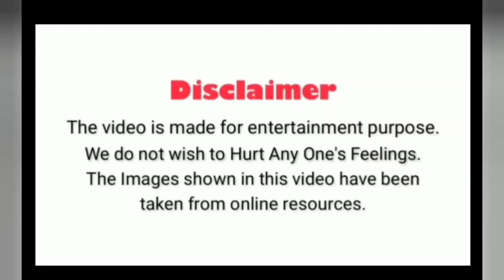South Actress के Real Life Husband से 🤫पहली बार 🥰 मिलिए || SOUTHACTOR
Video thumbnail: DDLJ 1995 - CAST THEN AND NOW. चौक जाओगे  इतना बदलाव | दिलवाले दुल्हनिया ले जायेंगे star cast
DDLJ 1995 - CAST THEN AND NOW. चौक जाओगे इतना बदलाव | दिलवाले दुल्हनिया ले जायेंगे star cast
Views · Sinc
बॉलीवुड ACTRESS पहले और अब. कैसी दिखती है🔹REAL AGE क्या है. BOLLYWOOD ACTRESS THEN & NOW LOOK
8.0%
Top 20 Real Life Daughters Of Bollywood Actors | Unbelievable | Then And Now @shivamks7754
5.2%
Kajol Devgan story
3.5%
50 Bollywood Actresses Shocking Transformation | Then And Now | Bollywood Actress Then vs Now
Top 100 Real Life Father Of Bollywood Actors | Unbelievable
arjun and malaika kiss
bollywood actor death
ddlj
kundali bhagya
main raja ki unche niche mahal
बॉलीवुड ACTRESS पहले और अब. कैसी दिखती है🔹REAL AGE क्या है. BOLLYWOOD ACTRESS THEN & NOW
Kajol Devgan story
50 Bollywood Actresses Shocking Transformation | Then And Now | Bollywood Actress Then vs Now
TOP 10 DUPLICATE SALMAN KHAN
Jawan | Full Movie | Shah Rukh Khan | Vijay S | Nayanthara | Deepika P | Latest Bollywood Movie 2023
शोले मूवी के गुमनाम सितारे - कैसे दिखते है अब🔹SHOLEY MOVIE CAST THEN & NOW🔺UNBELIEVABLE. SHOLEY1975
अमिताभ बच्चन जब देखे अपने हमशक्ल को KBC मे
আমীষা পাটেলের জীবনী ও অজানা কিছু কথা / Ameesha Affairs / Ameesha patel biography in bengali
duplicate hero superstar Ajay Devgan Sanjay Dutt Sunny Deol
deewar movie star cast then and now / real age and name / bollywood celebrities then and
कैसे दिखते है REAL मे बॉलीवुड हीरो. THEN AND NOW BOLLYWOOD ACTOR.
204
Sholay Movie Star Cast | then and now bollywood actors || 💨
असली कौन ? बॉलीवुड STAR हुबहु DUPLICATE . | TOP 50 BOLLYWOOD ACTOR DUPLICATE. UNBELIEVABLE
Top 30 Bollywood actress real life mother!! actress mother and daughter!! mothers off Bollywood!!
एक ज़िद जिसने Altaf Raja का सुपरहिट करियर तबाह कर डाला- Stubborness That Devastated Altaf Raja Career
लगान फिल्म - स्टार पहले और अब. ऐसे दिखते है 🔹LAGAN MOVIE STAR CAST THEN AND NOW LOOK. AGE.
Jawan: Not Ramaiya Vastavaiya | Shah Rukh Khan |Atlee Anirudh Nayanthara Vishal D Shilpa
Sahibaa Song | The Great Indian Family | Vicky Kaushal, Manushi | Pritam | Darshan, Antara | Amitabh
रामायण सभी कलाकार - THEN AND NOW. | REAL NAME. AGE. 🔹 ऐसे दिखते है अब सभी STAR🔹 RAMAYAN1987 tvshow
प्यारा सजाया तेरा द्वार माँ | बहुत ही प्यारा भजन | Tanu Shri | Latest Mata Rani Ke Bhajan | Matarani
1985 -Bollywood All Died Actors.
Jawan | Full Movies | Shah Rukh Khan | Vijay S | Nayanthara | Deepika P | New Bollywood Movies
Old All Actors Real Age and date of birth 2023 | Actors Real Age | Dharmender,Sharukh khan
0.7%
पक्की दोस्ती एक साथ रहना फिर भी शत्रुघ्न सिन्हा के साथ काम नहीं करना चाहते थे अमिताभ बच्चन इस
dilwale movie star cast / real age and name / actors then and now
Mai nikla gaddi leke| gadar 2
Jawan Movie director Atlee Kumar Biography | house | wife | Family | Networth
भारतीय सिनेमा की 10 सबसे बड़ी हिट फिल्में | Indian Cinema | Interesting Facts | FactHainBhaii
Bollywood All Died Actress
Don Movie Star Cast | then and now bollywood actors ||
Top All Bollywood Villain Died Actors
एक झटके में कैसे बर्बाद हो गई थी महिमा चौधरी | Mahima Chaudhry Untold dark Story
Chhupana Bhi Nahin Aata-Vinod Rathod Cooch Behar College
जब डैनी ने लगाया ट्रेन में बम फिर देखिए क्या हुआ | The Burning Train | Daany, Dharmendra, Vinod K
Nora Fatehi Chhor Denge New Song | New Sad Song 2021 | नोरा फतेही V/S बिल्लू कॉमेडी | Funny Call
Braun Strowman को Salman ने सिखाया हिंदी Dialogue | DKD | Celeb Special
Shahrukh Khan on Bete Ko Hath Lagane Se Pehle Dialogue : जब Jawan Success Meet में शाहरुख खान ने कहा
DRUMSTICK FISH CURRY | Traditional Fish Curry Recipe with Drumstick | Indian Goat Fish recipes
100 Bollywood Actresses Shocking Transformation 2023| New and Old Actress Real AGE 2023 Then And
50 Bollywood Stars Real AGE in 2021. All Famous New & Old Actors and Actress AGE Will Surprised You
Akshay Kumar On SRK Jawan Movie Jawan Movie Review SRK Jawan Update || Jawan trailer

आंखों में मोहब्बत है

फिल्मी कलाकारों के भाई बहन|| film actress sister's and brother's.
BOLLYWOOD DUPLICATE STAR AMAZING ACTING
Police Station में लोगों ने Haseena Mallik से क्यों माँगी मिठाइयाँ? |Maddam Sir | Badge of Laughter
Gadar2 vs Jawan, Gadar2 vs Jawan Comparison, Gadar2 vs Jawan Box office collection
जब किशोर कुमार ने अंतिम सांस ली | Those last moments of Kishore Kumar | फ़िल्मी किस्से और कहानियां

Showing top 50 results. Please use exports to view up to 500 results.